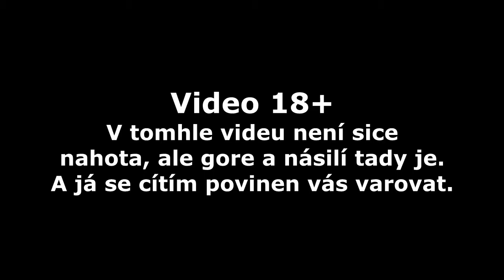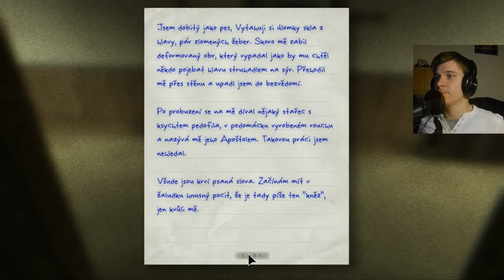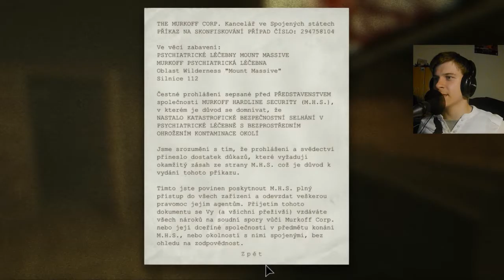Český Let's Play Outlast | Part 2 - První napětí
Oproti minulému partu, kde někteří z vás zpochybnili moje vrozené srabáctví, tady máte důkaz, že se bát umím.